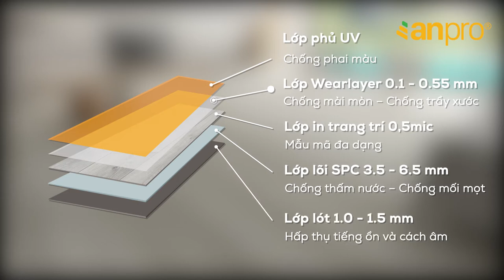Sàn vân gỗ chống thấm nước tốt nhất hiện nay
- Sàn AnPro sở hữu bản quyền hèm khóa từ Unilin - Bỉ, giúp lắp đặt dễ dàng, tiết kiệm chi phí và thời gian thi công
- Cấu tạo 5 lớp chống mài mòn, chống mối mọt, chống trơn trượt, chống cong vênh và ẩm mốc tuyệt đối
- Nguyên liệu chất lượng cao giúp chống cháy lan, chống dẫn lửa
- Cam kết không phát thải formaldehyde, an toàn cho sức khỏe, thân thiện môi trường